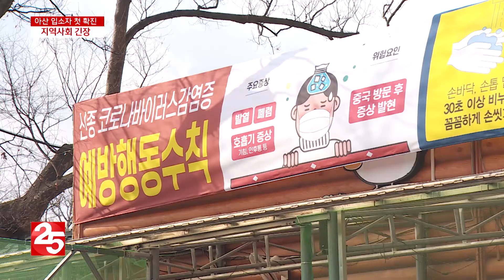아산 입소자 첫 확진…지역사회 긴장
신종 코로나를 피해 우한에서 전세기를 타고 입국한 우리 교민 7백여 명은 현재 충남 아산과 충북 진천에 머물고 있습니다. 주말 사이 아산에서 입소자 가운데 첫 확진자가 나왔는데요. 지역사회도 촉각을 곤두세우고 있습니다.